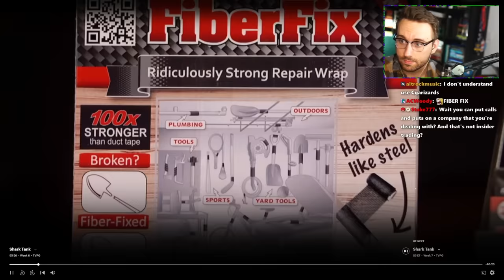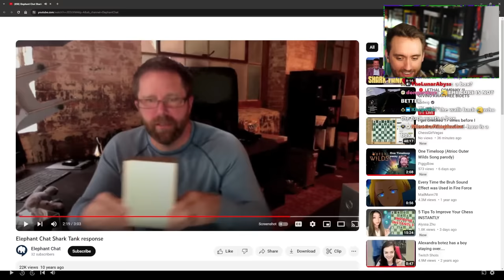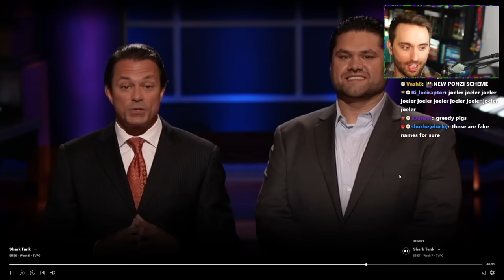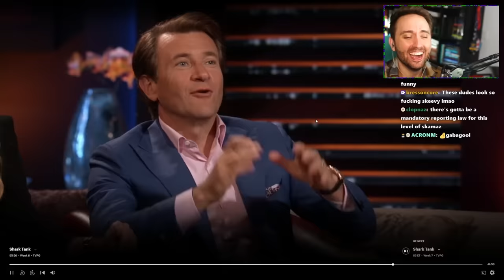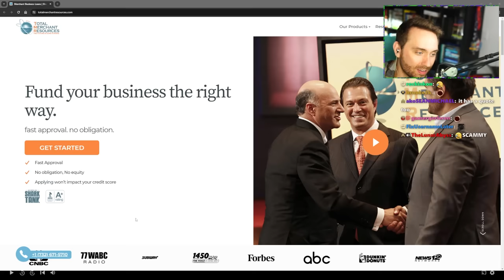Mark Cuban Wrote The Biggest Check in Shark Tank History...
in honor of Mark Cuban's last season of Shark Tank we watched his best & funniest episode